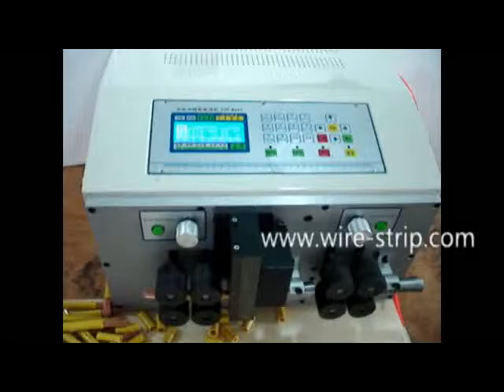buy wire stripping machine cable strip machine computer cutting machines cutting cutter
Company name:Cheers Electronic Technical Co., LTD
Skype: Cheers.Machine